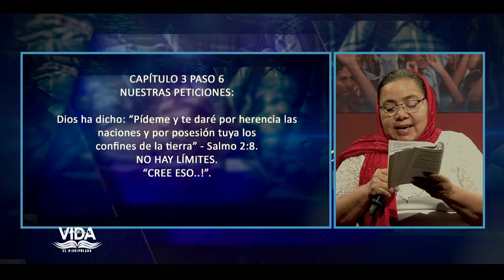EMILIO PEREZ | #20 | LA COMUNIÓN | DISCIPULADO | PALABRAS DE VIDA | LAS JOYAS | LUZ TV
del capitulo 3 - 7 pasos para la comunion con Dios
Paso 4
paso 5
paso 6
paso 7

Invitado:
Pastora Katherine de Pantoja

Diseño:
Carlos Gonzalez.
Alex Morales.

Generador de Caracteres:
Adrian Quiñonez.
Eddy Zambrano.
Yorbin Rodriguez

VTR:
Samuel Banks
Juan Marquez
Carlos Gonzalez.

Yorbin Rodriguez
Juan Marquez.

Sonido:
Javier Medinas.
Efrain Garcias.

Cámara:
José Banks.
Samuel Banks.
Adrian Quiñonez.
Juan Marquez

Jefe de Piso:
Samuel Banks.
Juan Marquez.
Génesis Reyes.

Master:
Adrian Quiñonez.
Yefferson Montilla.
Genesis Reyes.

Iluminación y Fotografia:
Samuel Banks.
José Banks.

Ambientación y Atrezzo:
Sara Banks
Elsa Banks.

Captadores de video:
Erikc Torres.
José Perez.
Pedro Salazar.
Angel Crespo.

Productor Ejectivo:
Jaime Banks Puertas
Emilio Perez.

Productor General:
Samuel Banks.

Productor Designado:
Juan Marquez.

Asistente:
Genesis Reyes.

Casting:
Génesis Reyes

Director:
Samuel Banks.